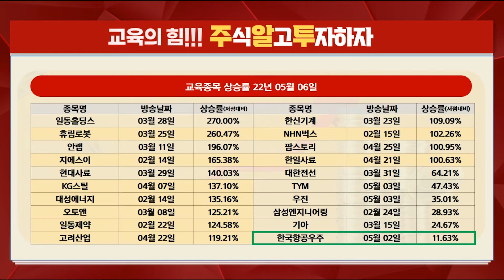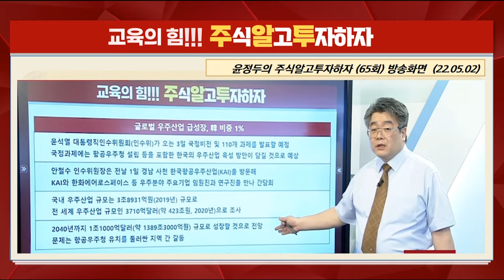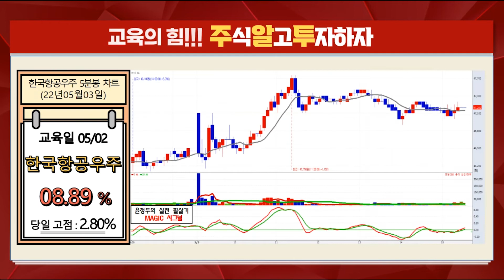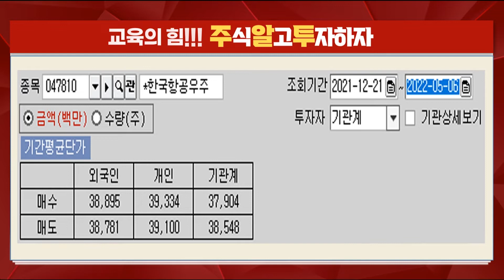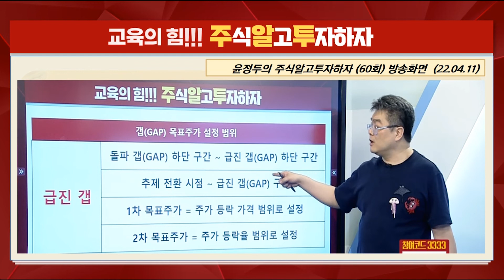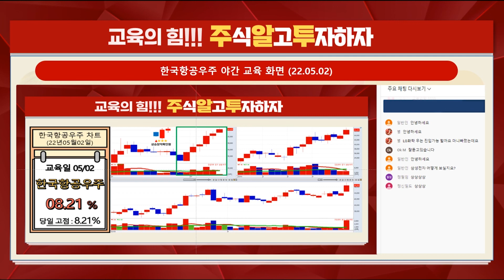[한국항공우주 주가 특별교육] 당선인 정책과제 주목' & 공군본부 강력 주장에 지속 강세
◆리오프닝 회복·완제기 기대감

★2022년 05월 04일 00:04

★2022년 05월 02일 23:38

♣ 특강 EVENT 1+1개월 110만원
★ 9일 (월) 10시 이후 가격인상

♣ VIP 불기둥 카톡 & 교육

♣ 윤정두대표 강의 일정
★ 화수목 19시 ~ 19시 50분

◆ 장중 문자 & 카톡 매매 싸인
◆ 포트폴리오 & 동영상 전략
◆ 1년간 홈페이지 재수강 가능
◆ VOD 제작 및 교재 배포
◆ 매직 계산기 제공

♣ EVENT 기간 추가 혜택
★ 윤정두대표 [99만원 USB]
★ 동영상 강의 & 교재 15시간

♣ 22년 특별 강의 커리큘럼

◆ 4대 천왕 캔들 완전정복
★ 4대 천왕 & 변형 & 삼선전환도

◆ 이동평균선 기울기 완전정복
★ 그랜빌 4법칙 & 매직시그널

★ 변동성 매매 & 매직계산기

◆ 윤정두대표의 실전투자 필살기
★매집주 & 갭(GAP) 목표주가
★주도주 & 폭등주 발굴 방법

82. 박*영
81  황*순
80  서*호
79  이*석
78. 허*성
77. 유*순
76. 장*성
75. 김*심
74. 임*복
73. 임*균
72. 원*숙
71. 엄*열

◆ 강연회 신청자 선착순 100명
▶ 특별 교육자료 무료 배포
▶ 잔여인원 86명

◆ 특별자료 신청방법
▶ 현재 채팅방에 [강연회] 출첵후
▶ 아래의 링크에서 자료 신청

♣대한전선 68%↑폭등
◆원전 역할 확대 기대감

★2022년 05월 06일 14:18

★2022년 05월 06일 11:44

★2022년 04월 05일 17:00

★2022년 04월 05일 10:32

◆ 05/05 현지 기준(국내 05/06)

♣미국증시 폭락 vs 유럽 약보합
★ 전자상거래 업체 실적 부진
★ 아마존 폭락 -7.56% 조정
★ 테슬라 머스크 = 트위터 CEO
★ 테슬라 폭락 -8.33% 조정

♣ 금리 정책
★ 5월 FOMC 50bp 금리 인상
★ 파월 의장 75bp 가능성 제한적
★ 2회 정도 50bp 금리 인상 가능

♣ 채권시장
★ 장(10)/단(2~3년)기 금리 역전
★ 장/단기 금리 모두 상승
★ 공격적 금리 인상 = 단기 강세
★ 침체 우려감 아닌 일시적 현상

♣ 외환시장
★ 달러 인덱스 103 / 엔화약세
★ 영국 금리인상 = 파운드화 폭락
★ 원/달러 환율 1,270원 돌파

♣ 상품시장
★ 경기 둔화 & 시장 불안 제한적
★ 안정자산 선호 현상 제한적
★ 금가격 & 유가 제한적 변동성

♣시황 환율 분석
◆외국인 수급 전망

★2022년 04월 08일 21:03

♣미국금리 해석
◆채권 & 외환 & 상품 해석

★2022년 05월 06일 10:18

◆야간 무방

★2022년 05월 05일 21:29

◆금리 인상 주식시장 영향

★2022년 04월 25일 22:25

★2022년 04월 25일 22:25

♣일동홀딩스 231%↑폭등
◆국산 1호 코로나 치료제 가능성

★2022년 04월 25일 22:36

★2022년 04월 25일 21:00

★2022년 04월 22일 17:12

★2022년 04월 22일 11:57

★2022년 04월 20일 12:25

★2022년 04월 20일 10:15

★2022년 04월 20일 09:37

♣소름돋는 시황
◆시황을 잘 봐야 수익이 난다

★2022년 05월 01일 21:12

◆미증시 급락, 테슬라의 영향
◆주력주 전략

★2022년 04월 27일 09:48

♣시황 전리 및 주력 포트 전략

★2022년 04월 27일 15:22

★2022년 04월 25일 22:25

★2022년 04월 25일 22:25

◆금리 및 해외시장 분석

★2022년 03월 17일 22:12

★2022년 03월 15일 22:57

★2022년 02월 24일 22:39

★2022년 01월 24일 23:10

★2022년 04월 04일 22:38

휴림로봇 에코프로비엠 코오롱플라스틱 TYM 삼성엔지니어링 퍼스텍 (0505)

-2005년 증권선물거래소(현KRX) 초청 강연